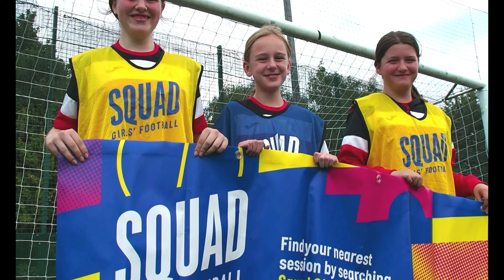Squad Girls - Loughborough Foxes